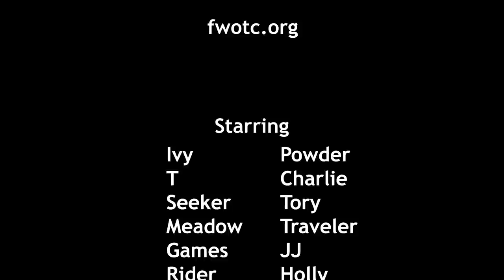Fort Wayne Obedience Training Club (Jump For Joy - Young & Free Indiana)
Fort Wayne Obedience Training Club's video submission for the Jump For Joy -  Young & Free Indiana video contest!